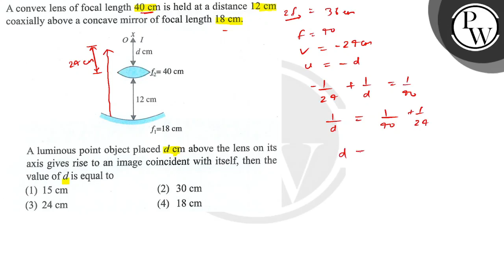A convex lens of focal length 40 cm is held at a distance 12 cm coaxially above a concave mirro...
A convex lens of focal length 40  cm is held at a distance 12  cm coaxially above a concave mirror of focal length 18  cm.

A luminous point object placed d  cm above the lens on its axis gives rise to an image coincident with itself, then the value of d is equal to